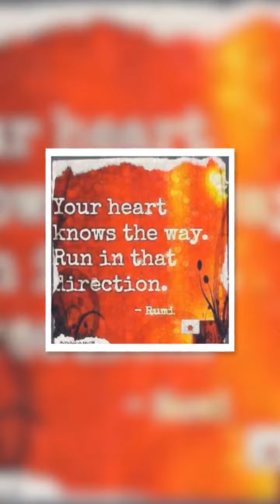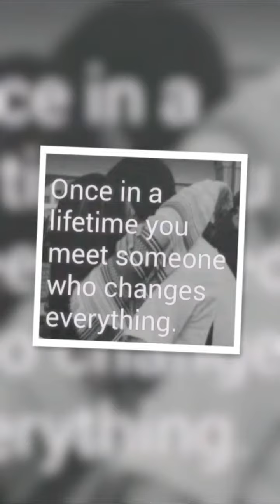My Forever Piece of Sky